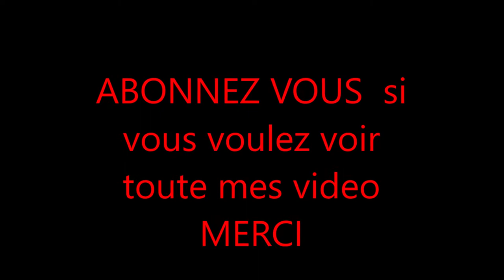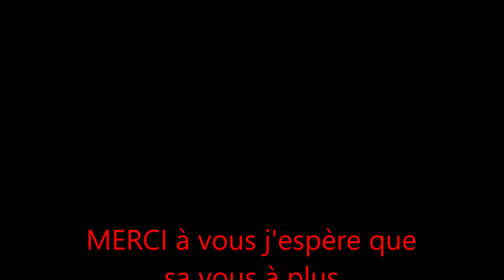musique zen, calme ,relaxante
voici une nouvelle vidéo que j'espère vous aimerez .
N'oubliez pas de me suivre en vous ABONNANT a ma chaine pour avoir toute mes vidéos et celles a venir. sûr ce ,je vous dit bonne audio et relaxée vous bien.

Photo by Nick Bolton on Unsplash

Photo by Frédéric Perez on Unsplash

Photo by Guilherme Madaleno on Unsp

Photo by Jon Flobrant on Unsplash

Photo by Jeb Buchman on Unsplash

Photo by Ali Yahya on Unsplash

Photo by Taelynn Christopher on Unsplash

Photo by Angelo Pantazis on Unsplash

Photo by Wil Stewart on Unsplash

Photo by Mitchell Griest on Unsplash

Photo by Richard Griffiths on Unsplash

Photo by Marta Bednarska on Unsplash

Photo by Yanny Mishchuk on Unsplash

Photo by Mark Thompson on Unsplash

Photo by Mesut Kaya on Unsplash

Photo by Alain Rieder on Unsplash

Photo by Joseph Kelly on Unsplash

Photo by Troy T on Unsplash